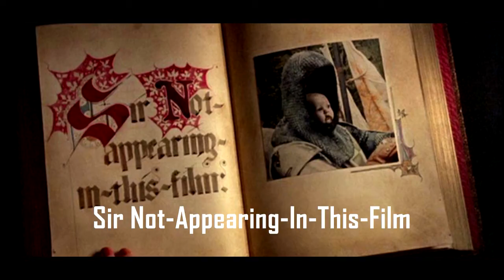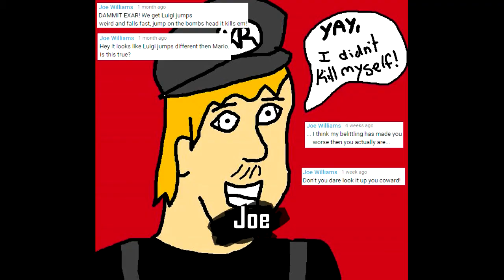Let's Play Super Mario Bros 3 AGAIN - 23 - KOOPA KOMBAT (Re-Upload)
Re-Upload Note: This video was originally published on January 27th, 2016. It had 33 views, 4 likes, and I BELIEVE zero comments, though I'm not sure. To say the least, Youtube flagged the video for breaking Community Guidelines concerning "Violent Criminal Organizations." After review the policy on this, I SUPPOSE I can see how that would come across, given Kermit the Frog flailing about in front of "certain events." I'm 99% certain THAT was the reason it was flagged, though I did make another tweak at one point for something else I thought may be offensive.

I'm not pleased about it, but I'm not inclined to fight it, at least, not those particular points. To say the least, if they flag THIS version of the video, I'm probably going to appeal it. I'll make a video at some point in the (hopefully near) future that addresses this.

The grand finale! Watch the episode, then maybe read more down here.

So yeah, thanks to everyone for watching! Playing a game I've LPed before is a huge indulgence, but you guys really helped me make it work. You guys are the best!

Credit where credit is due:
The Princess Peach Pinup is courtesy of PluckyLump. Here's that